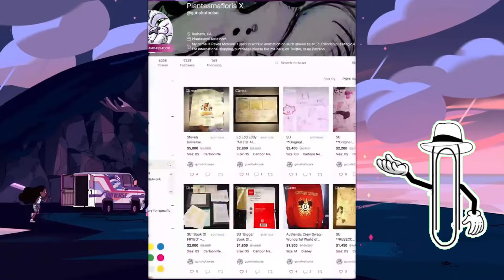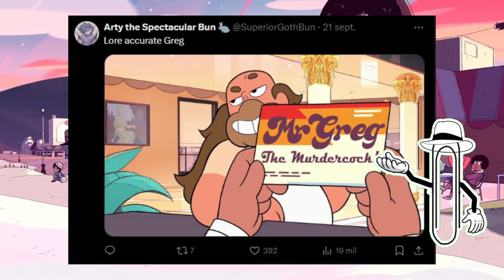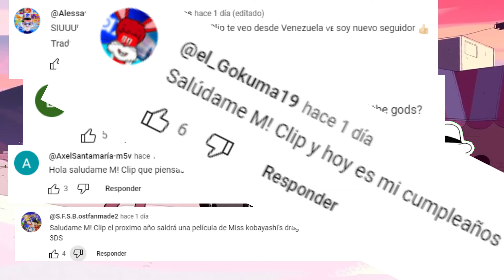Se revelan story boards de GREG X PERLA | steven universe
REBECCA SUGAR  la aclamada creadora de steven universe y compositoria de canciones para hora de aventura, ha regresado,CON SU PROPIO ALBUM DE MUSICA